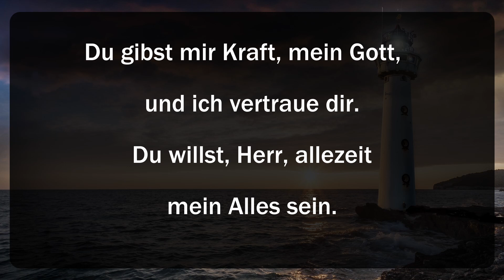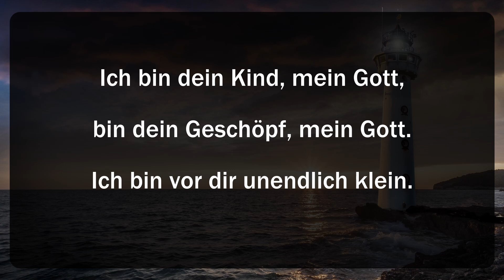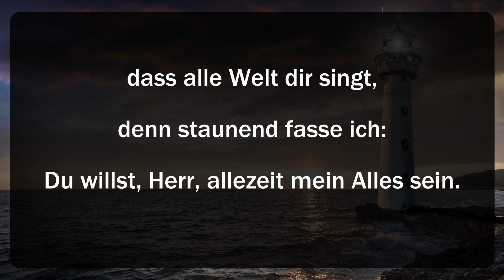Du bist mein Ziel mein Gott von Johannes Jourdan (mit Text)